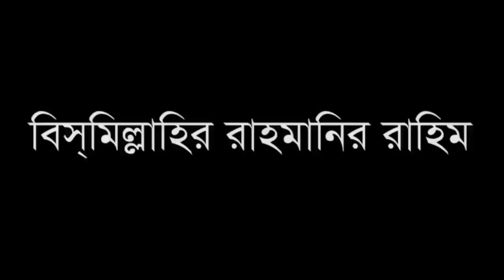Pat 2 শৈলকুপা ঝিনাইদহ আলোড়ন সৃষ্টি করলেন New waz 2020 | Bangla New Waz 2020 | By-Tawhid islamic-TV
Pat 2 শৈলকুপা ঝিনাইদহ  আলোড়ন সৃষ্টি করলেন আন্তর্জাতিক খ্যাতিসম্পন্ন মুফাসসিরে কোরআনআলহাজ্ব শামসুল আলম বকুল New waz 2020 | Bangla New Waz 2020 | By-Tawhid islamic-TV

*** Copyright Alert ***
Attention Please!!!

Related rang:
mohila waz 2019,
mohila bokta notun waz,
mohila der bangla waz,
mohila waz mohila waz,
nari bokta waz,
mohila der waz,
bangladeshi mohila waz mp3,
bangladeshi mohila bokta waz sunte chai,
mohila bokta waz 2019,
bd islamic waz mp3 download,
bangla waz mp3 download 2019,
bangla islamic waz mp3 download 2017,
bangla waz mp3 download 2015,
bangla waz mahfil audio download,

"mohila waz Tawhid islamic-TV women speaker Bangla waz amir hamza new waz" "bangla waz" "বাংলা ওয়াজ আমির হামজা" "Tawhid islamic TV"